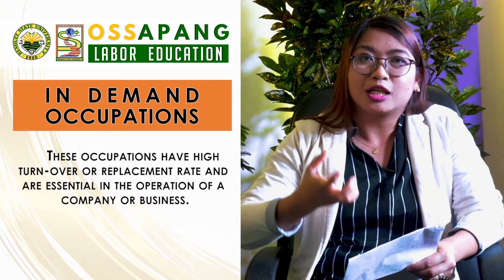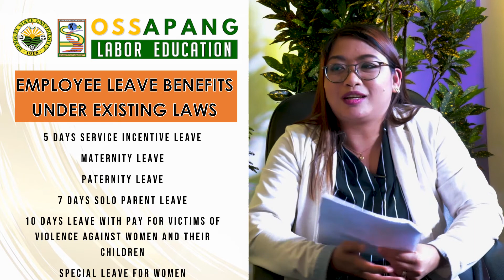Prospects in Local Employment and Workers Rights and Obligations with the DOLE-CAR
OSS-apang  L.E.G.S (Labor Education for Graduating Students) is a program under the Office of the Students Services that aims to guide the graduates in searching for a  job.

In this episode, Ma'am Odessa V. Bustamante, Senior Labor & Employment Officer from the Department of Labor and Employment- Cordillera discussed the benefits, basic rights, among others, of an employee.